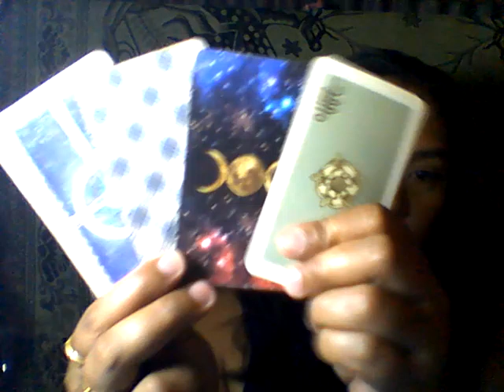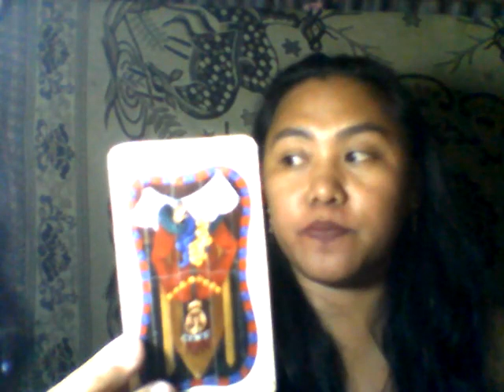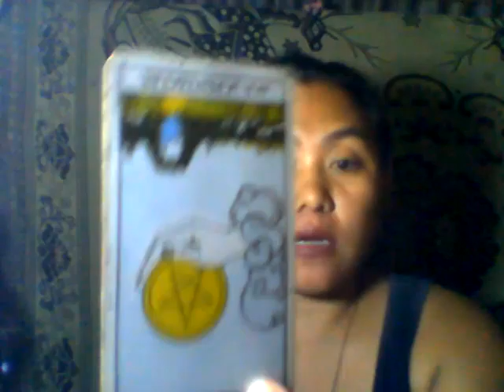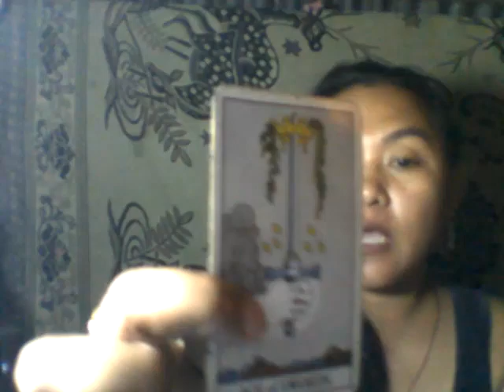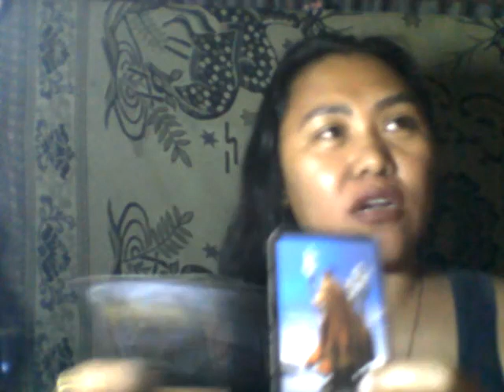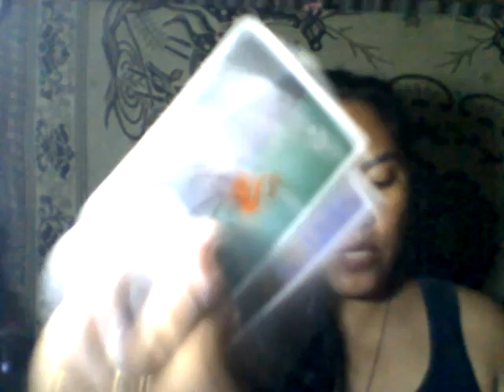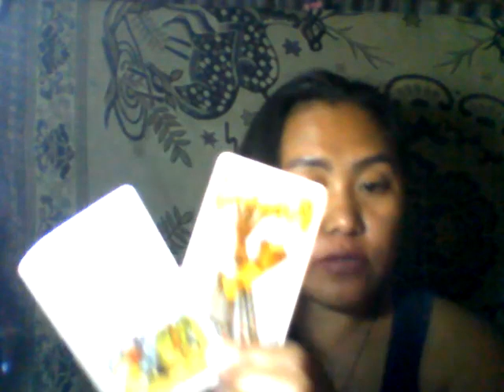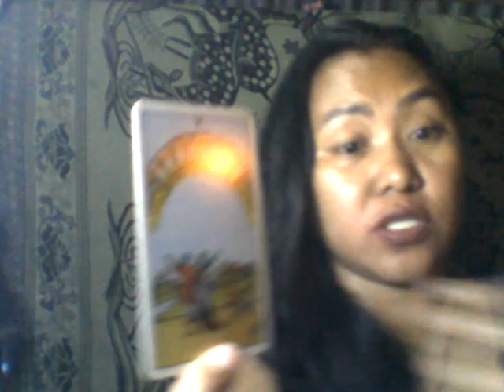WHY ARE YOU ALWAYS DREAMING OF HIM OR HER ? ENGLISH PICK A CARD READING ( TIMELESS )